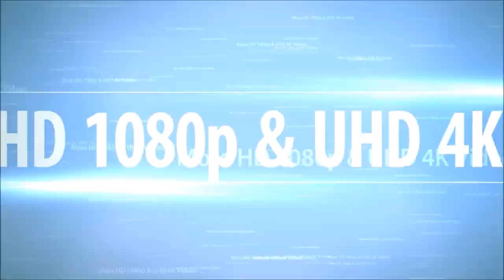SaeFong Families Reunion Dinner Feat. Morlum La Lah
Saefong Families Reunion Dinner at Rice Bowl Restaurant on August 26, 2017 in Sacramento, California.

(Music by Silver Band Feat. Morlum La Lah and Recorded with Samsung Galaxy S7 Edge)

Baengh Orn! and Nyob Zoo!

Thank you for visiting Mien/Arts channel for HD 1080p, UHD 4K and (Coming Soon) 4K 360 new videos of Events, Concerts, Parties and Gatherings.
More new videos coming soon. Don't forget to comments and give thumbs up on our videos.